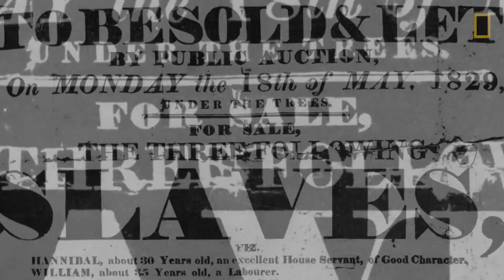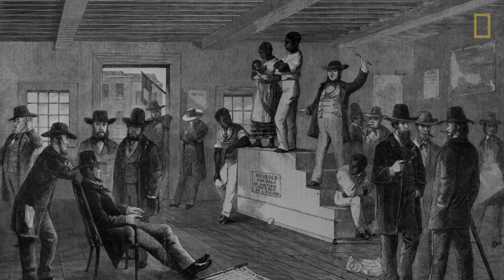L'esclavage : à l'origine de l'économie mondialisée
L'économie basée sur l'esclavage a fait prospérer l'Amérique, mais ses effets s'en font encore ressentir aujourd'hui. Images tirées de la série documentaire "Origines : l'histoire de l'humanité".